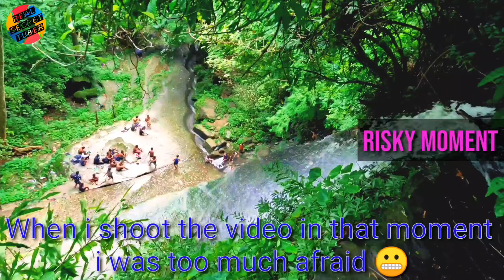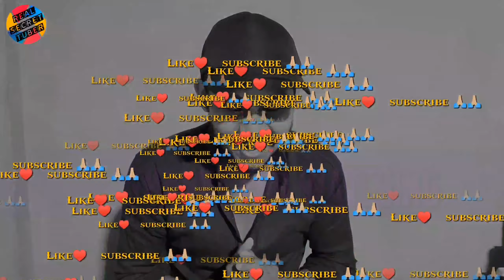Dumla waterfall !! ( Blog No :- 1) Tripura best waterfall you never seen before !!🇮🇳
Hlw guys 🙏🏼 ;

                   🇮🇳 Description :-

                    SO GUYS THIS IS MY FIRST VIDEO OF BLOGGING . HERE I DISCUSSED ABOUT THE DUMLA WATERFALL WHICH IS THE BEST WATERFALL OF KHOWAI NOW A DAYS .

                     I WILL UPLOADING MY VIDEOS IN A ACCURATE TIME AND IN A VARIETY OF CATEGORY LIKE BLOG , MOTIVATIONAL, ENTERTAINMENT ETC ETC.

Kinemaster Diamond (unlease your creativity )
Green screen effects and vfx added in this video .